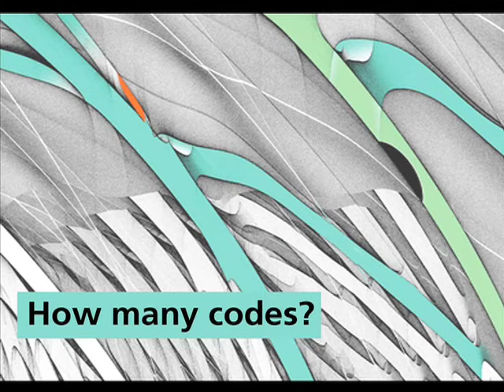Template analysis Part 7, How many themes?